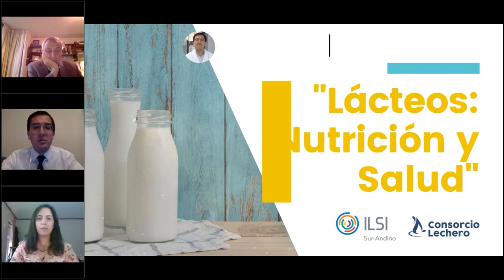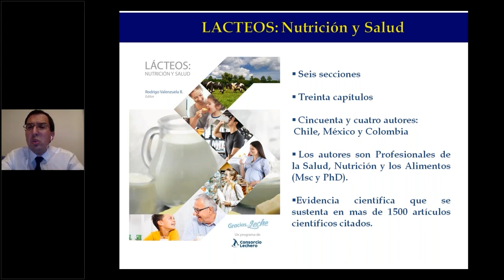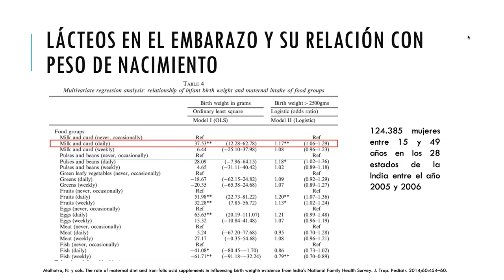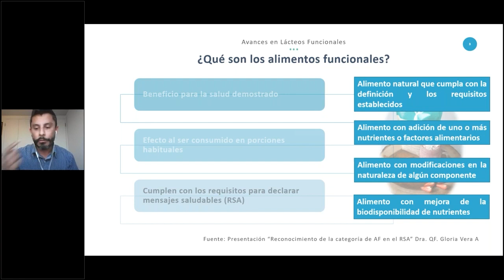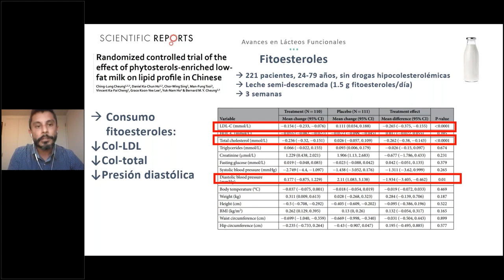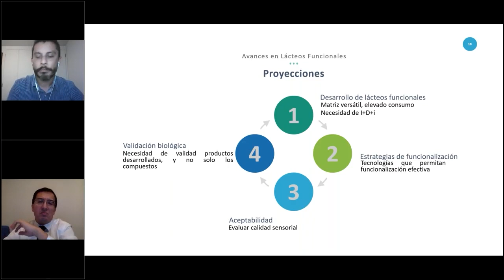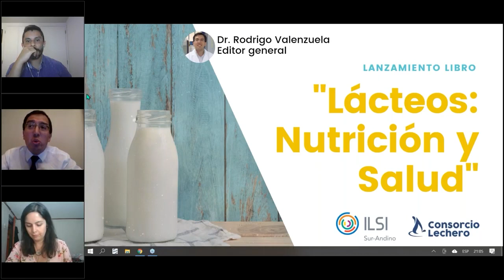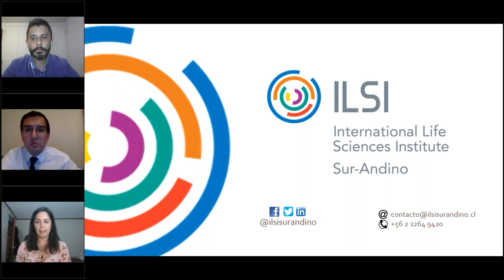ILSI Sur Andino Presentación libro 'Lácteos Nutrición y Salud' Dr Rodrigo Valenzuela